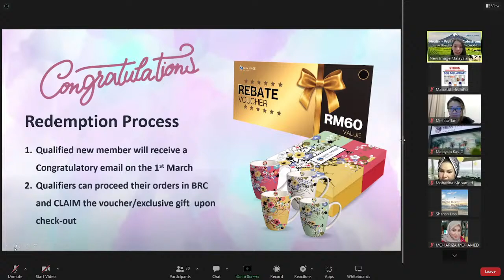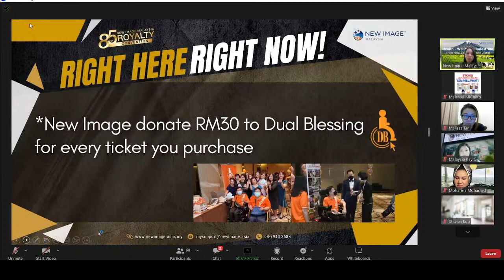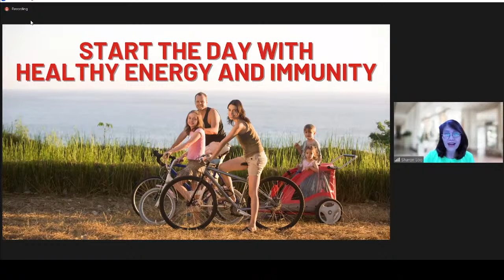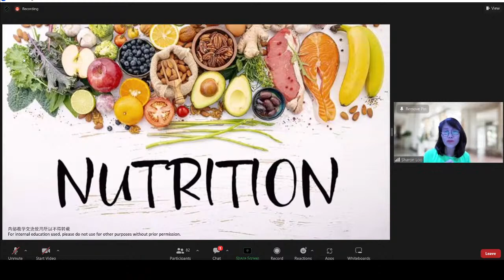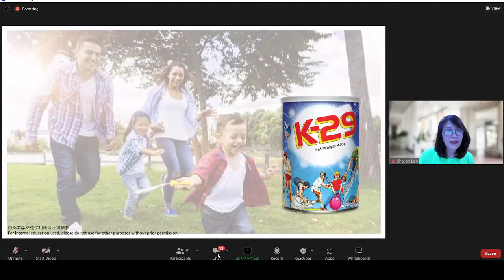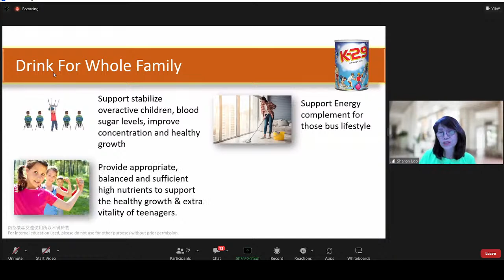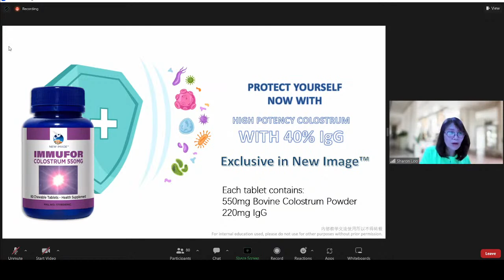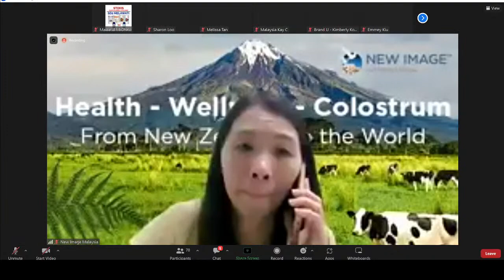ZOOM 1.3.2023 : PRODUCT TRAINING (IMMUFOR & K29)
JANGAN LEPASKAN PELUANG UNTUK MENDENGAR  BERKENAAN PRODUK IMMUFOR & K-29

Tarikh : 1.3.2023
Hari : RABU
Masa : 8 malam

Anda lihat, anda dengar dahulu dan kemudian baru nilaikan peluang yang kami kongsikan ini.